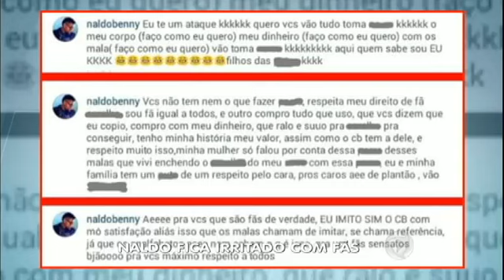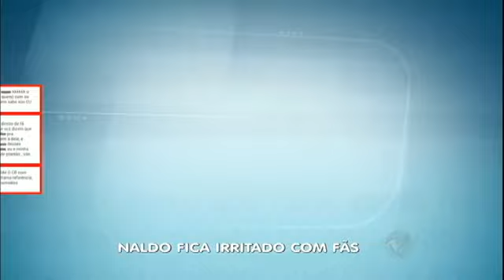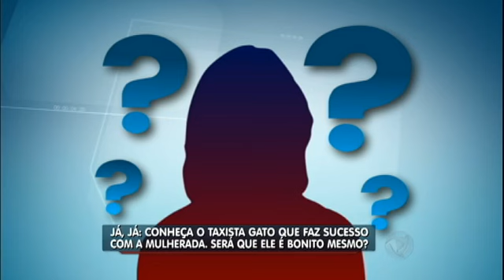HDV: Paola Oliveira pede cachê milionário e Rodrigo Hilbert "dono-de-casa"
A atriz, que nos últimos dias foi um dos assuntos mais comentados na internet depois de mostrar o bumbum em uma série na televisão, pediu um cachê altíssimo para ser musa de um camarote no Carnaval. Confira essa e outras notícias do mundo dos famosos com Fabíola Reipert em A Hora da Venenosa.